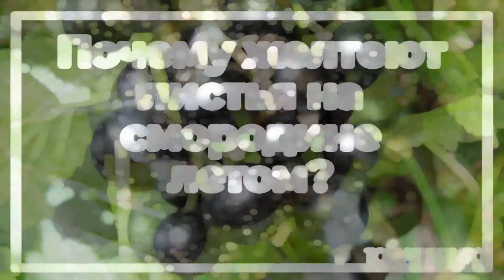Почему желтеют листья на смородине летом? | toNature.Info